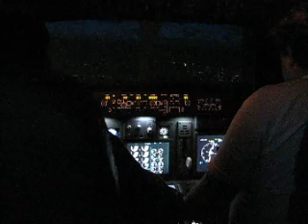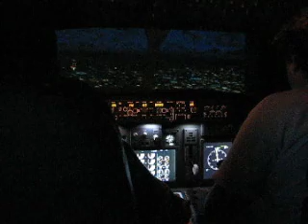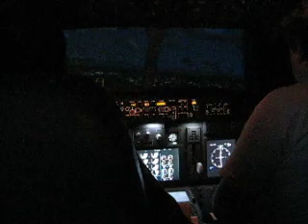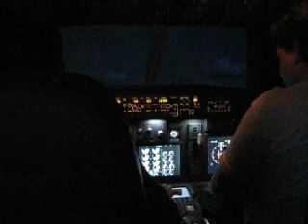Jet Trainer 2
Jet trainer